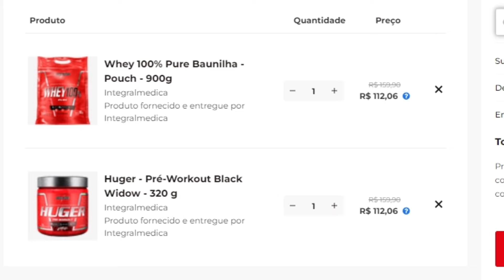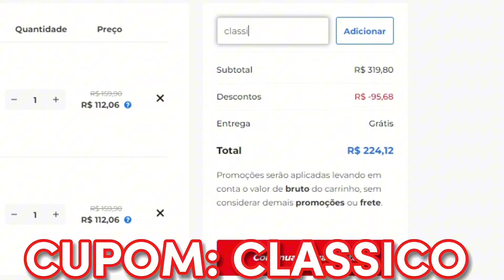o INÍCIO de RENATO CARIANI na MAROMBA [+ BULLYING]